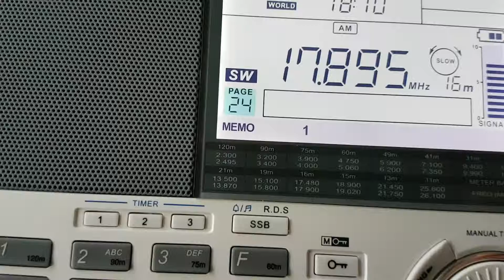Sangean ATS-909X, Voice of America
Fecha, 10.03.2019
Idioma, inglés
Emisora, Voice of America
País, EEUU
Frecuencia, 17895 khz
Hora UTC, 17.19
Recibido en Sevilla, a 4.313 kms
Origen, Pinhera
Destino, África
Antena monofilanento externa.